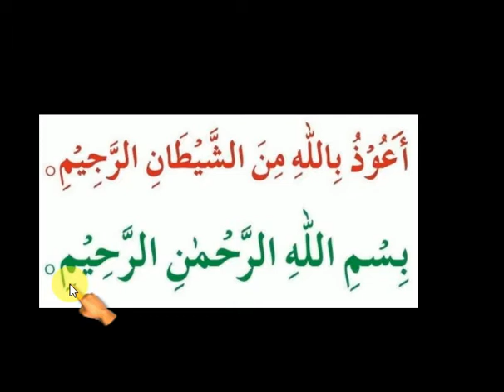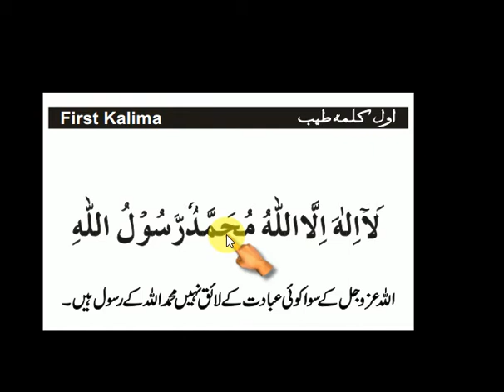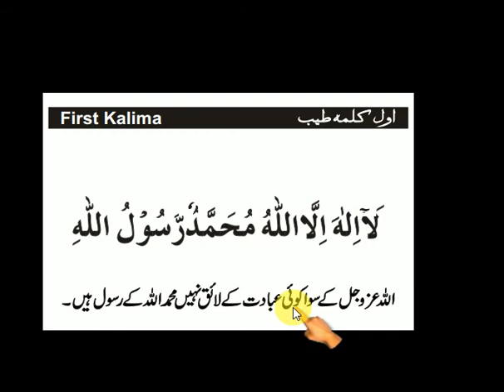FIRST KALIMA TAYIBAH I PILLAR OF ISLAM I PEHLA KALMA TAYYAB TILAWAT WITH URDU TRANSLATION HD VIDEO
Welcome to the InternetQuranReading.com where Quran learning has become easier than ever. Learn to recite Quran online from the comfort of your own home.

In this video we will explain recitation or Tilawat of first Kalima in Arabic with Urdu translation.

Below is the link of our video: Introduction of Internet Quran Reading Academy, Complete teaching method & Courses offered.